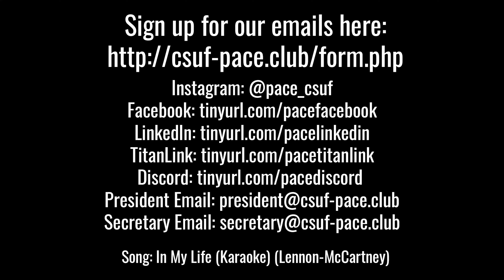Partnership for Applied Computer Engineering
The Partnership for Applied Computer Engineering (PACE) is an organization that helps students bridge the gap between the classroom and hands-on experience. Our organization provides projects and research opportunities for students looking to train their professional skills and gain valuable engineering experience.